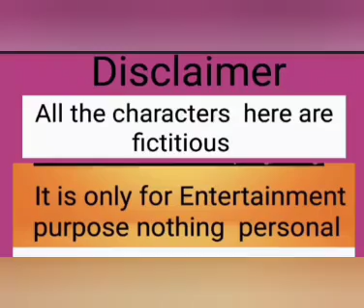নিজের জন্য নতুন ফ্ল্যাট নিলাম | ভাড়া না কেনা ?? Cheler kotha bheve ei decision | ছেলে কবে আসবে😢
নিজের জন্য  নতুন ফ্ল্যাট নিলাম | ভাড়া না কেনা ?? Cheler  kotha  bheve ei decision |  ছেলে কবে আসবে😢@TinaVlog10 @Tinashort45 @SoumaliAdhikary @SoumaliVlogz